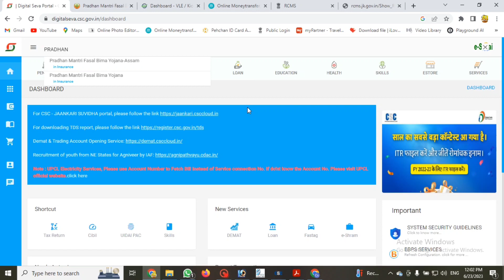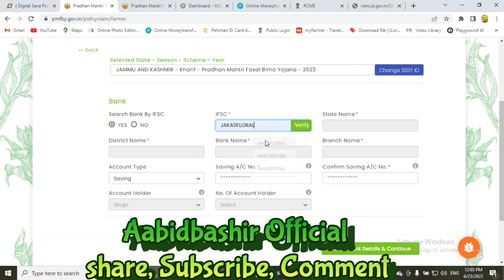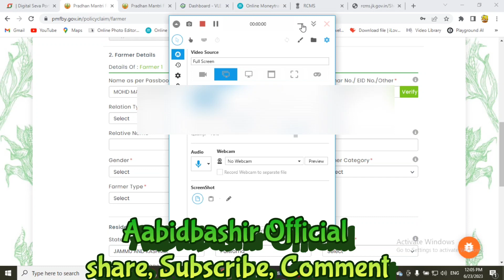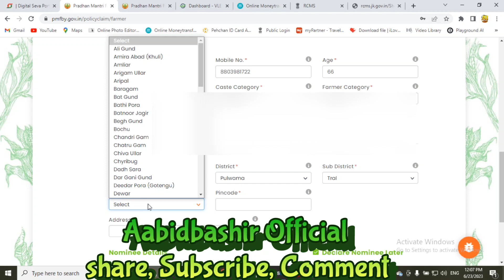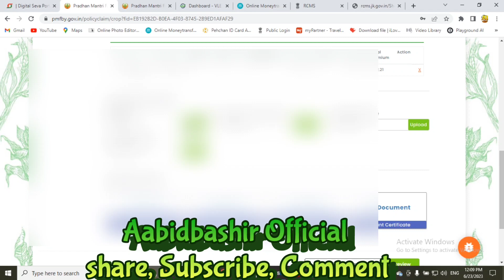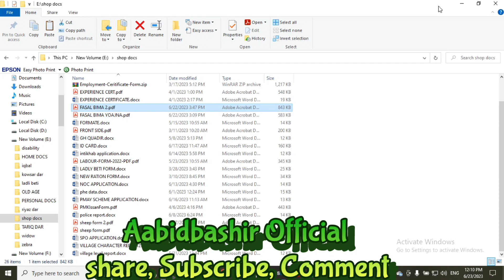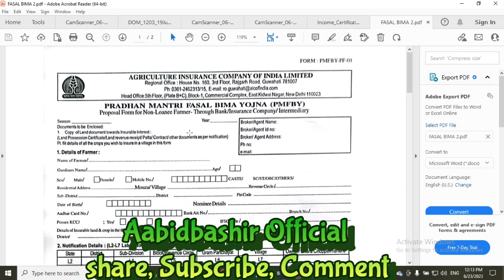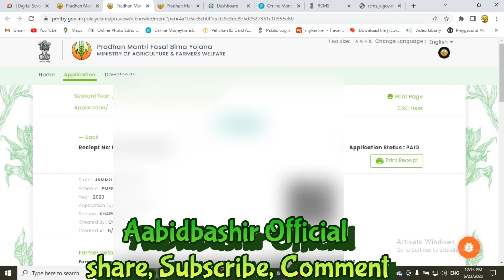How to apply for pmfby online | pradhan mantri fasal bima yojana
in this video i tried to cover all the related information in order to make it easy for you to understand the topic deeply